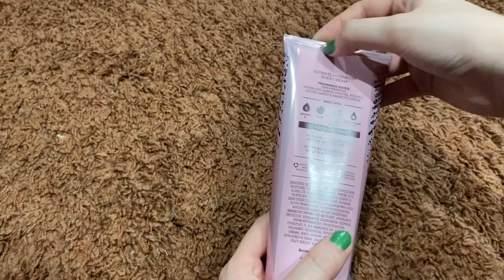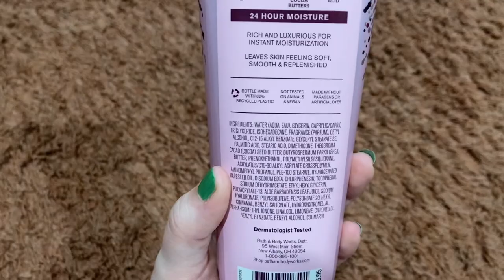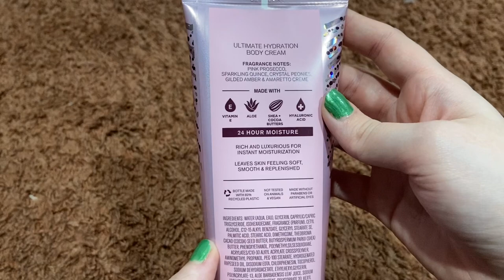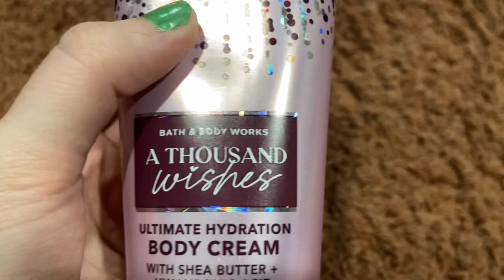A Thousand Wished Bath And Body Works Body Cream